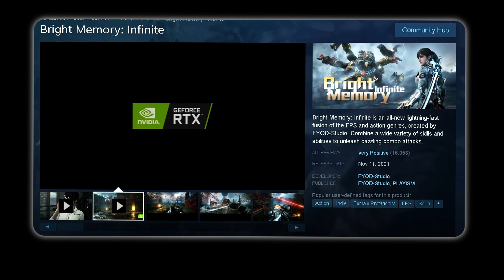BRIGHT MEMORY INFINITE - GAMEPLAY wt COMMENTARY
NEW RELEASE: BRIGHT MEMORY INFINITE Is an action/fighting FPS with fast paced gameplay.
You have a nice arsenal of firearms with some cool perks you can earn along with all of the abilities which have plenty of variants to acquire as you fight your way through the story line. You can become a badass if you manage to pick up every perk or ability in the game. I believe that with the right abilities you can play through the game rarely using your firearms although I don't recommend it since some of the weapons perks are extremely destructive & a blast to use. I'll leave the devs description of the game below for your convenience.
Thanks for coming by.  Humm. Excuse me could you please leave a rating of a like or dislike & maybe a comment about anything. The weather or something. Thanks.

Story
In the year 2036, a strange phenomenon for which scientists can find no explanation has occurred in the skies around the world. The Supernatural Science Research Organization (SRO) has sent agents out to various regions to investigate this phenomenon. It is soon discovered that these strange occurrences are connected to an archaic mystery - an as-of-yet unknown history of two worlds, about to come to light.

Gameplay
Bright Memory: Infinite combines the FPS and action genres to deliver a high-octane experience. Mix and match available skills and abilities to unleash magnificent combos on your enemies. Your trusted sword allows you to slash through crowds of enemies and even repel their gunfire. The guns you come across in-game can be customized with a variety of ammunitions. Choose between incendiary bombs, sticky grenades, homing missiles, and more to suit your situation.

PC Specs Are:
Mft: CYBERPOWERPC
GPU: Nvidia Geforce MSI RTX2080 8G
CPU: AMD Ryzen 7 2700 @ 3.7Ghz
Memory: ADATA XPG GAMMIX D30 DDR4 3000hz 32mb
Motherboard: MSI X470 Gaming Plus
2-ADATA XPG SX8200 Pro M.2 2280 PCIe 3x4 SSD 1TB
1-SSD: 500GB
PSU: 850w
Monitor: ASUS 28" 4k
Thrustmaster T16000m fcs Flight Stick
Mouse: Logitech G402 Gaming Mouse
Mic: Fifine Metal Condenser Stand Alone Mic.
Keyboard 1: Cyberpower Gaming Lighted Full Size Board
Keyboard 2: Redragon K585RGB Mechanical Mini Gaming Keyboard.
Headset: Razor Nari Essential Wireless 7.1 Gaming Headset.
Liquid Cooled CPU

World Domination is costly, Your donations give us the hope needed.
If conquering the world doesn't work out then we need new hardware, like a new mic. Thanks..

Salty Devil is Absolutely the funniest channel on YT. He plays serious games but makes them hilarious from editing to choice of music or sound clip, you can't go wrong here.

M4GP1E Makes some stunning cinematic videos not to mention he's a pro level gamer. The Battlefield series is what he likes: